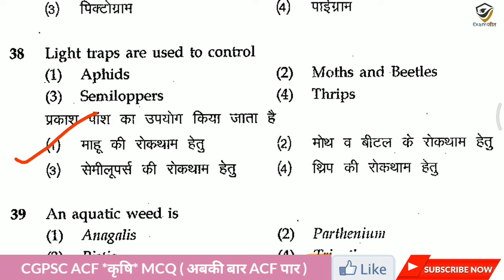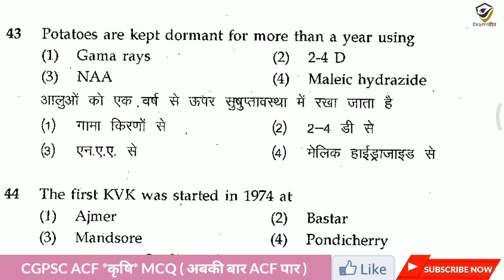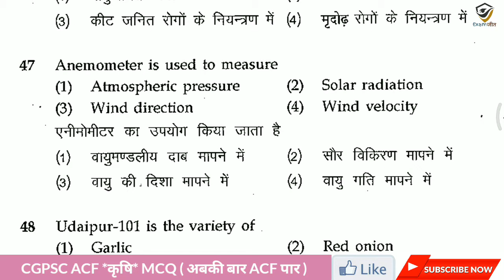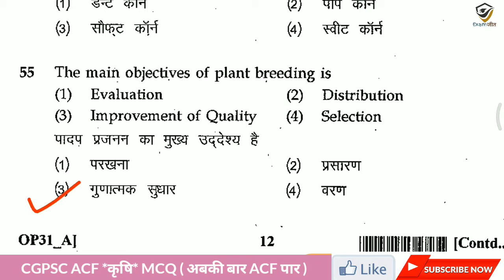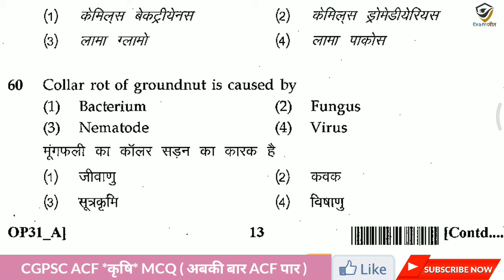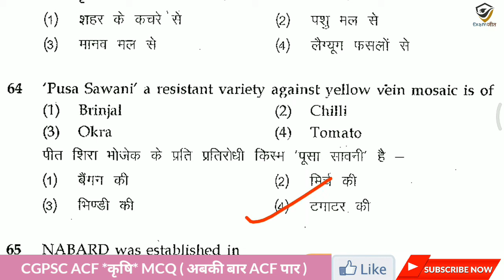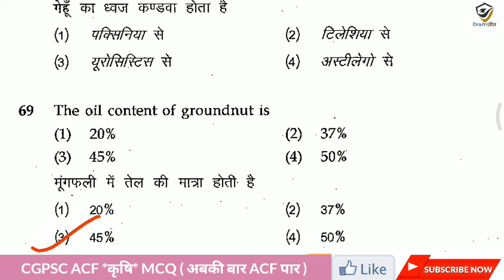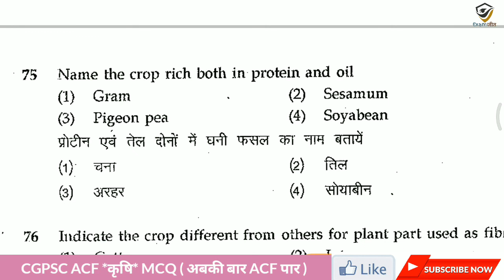CGPSC ACF Ranger 2020 Agriculture ( कृषि ) Top 30 Question Hindi || Part - 02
Hello Friend's ,
                         Welcome to Examjeet Channel

Join us!!!

CGPSC ACF Ranger 2020  || Chemistry Numerical Question Solution in Hindi || Selected Question
CGPSC ACF Ranger 2020 Forestry ( वानिकी ) मॉडल पेपर Top 30 MCQ || टेस्ट series 01